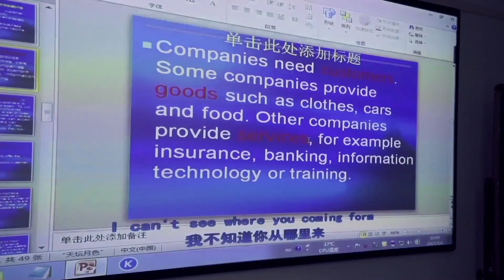4th China Education Expo 2018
*Study Abroad | Open Day Information
Ask about detail's: 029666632, 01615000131, 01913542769

Date: 13 September 2019
Time: 10 AM to 6 PM
Venue: Krishibid Institution, Farmgate, Dhaka-1215, Bangladesh

Date: 25th, 26th October 2019
Location: Hotel Pan Pacific Sonargaon, Dhaka

SANGEN Edu Ltd. is a government registered renowned consultancy firm in Bangladesh. This organization was established in 2008. Our paramount vision is to nurture and serve our students to achieve
their goals and fulfill their dreams.

Address: 33 Kader Arcade, (4th Floor) Science Laboratory,